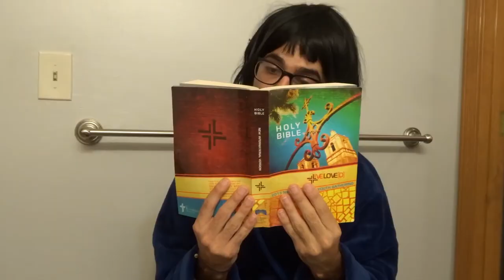When Your Friends Ask Hispanic Parents To Sleep Over